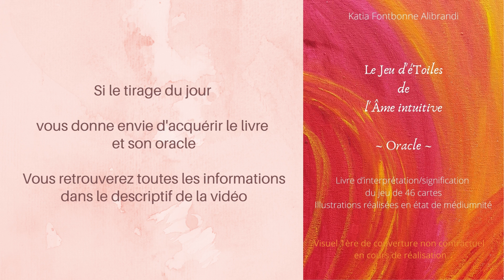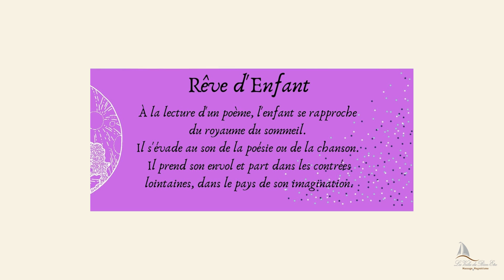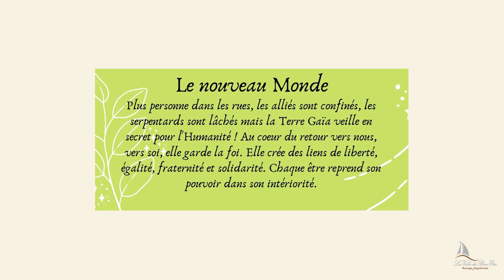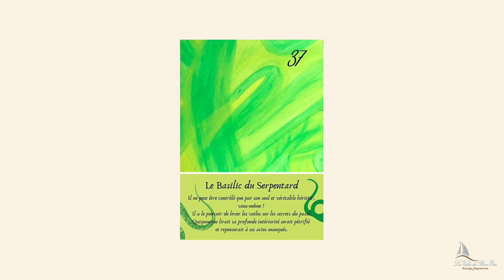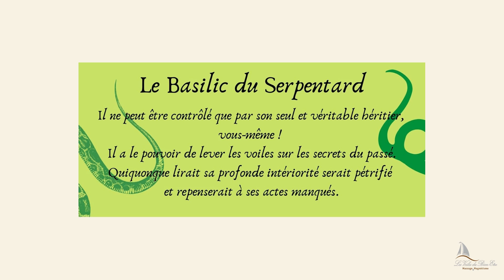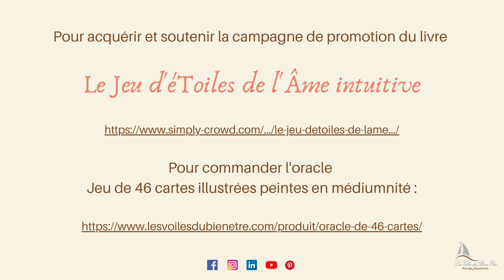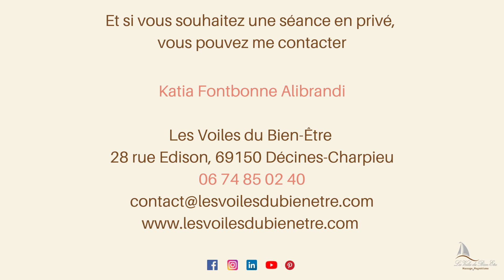Le jeu d'éToiles de l'Âme intuitive - Tirage du 26 mai 2021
Merci pour votre soutien et votre participation !

A bientôt,

Katia
Massage, magnétisme, soins de guérison à distance ou en présence